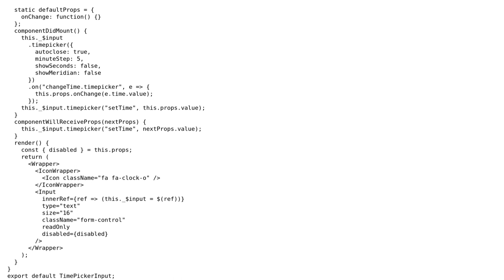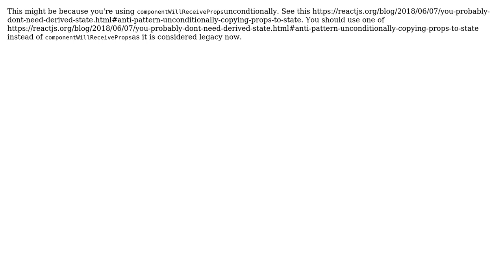Maximum update depth exceeded. Infinity loop when using TimePickerInput onChange event React.js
With thanks & praise to God, and with thanks to the many people who have made this project possible! | Content (except music & images) licensed under CC BY-SA | Music | Images & others | With thanks to user vivek user Dung Nguyen and the Stack Exchange Network Trademarks are property of their respective owners. You are responsible for your own actions.